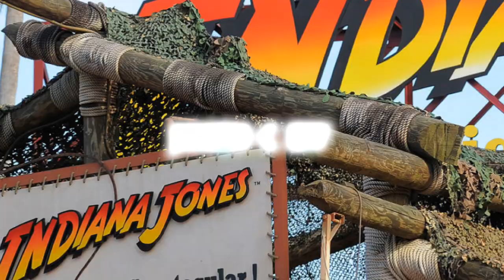INDIANA JONES EPIC STUNT SPECTACULAR | HOLLYWOOD STUDIOS | DISNEY WORLD FLORIDA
Indiana Jones Epic Stunt Spectacular opened in 1989, and it's finally getting an overhaul. A new report says the attraction, which is based in Disney's Hollywood Studios in their Florida theme park, is set to experience a renovation and should be completed by the time Disney and Lucasfilm's Indiana Jones 5 arrives in theaters in 2021.
Watch live as the daring duo dodges deadly traps, battles bad guys, leaps from tall buildings and makes thrilling escapes straight out of Raiders of the Lost Ark. The edge-of-your-seat suspense ends with a dynamite finale! Along the way, get an inside look at how stunts are done with demonstrations that reveal how to safely throw and take punches, fall from tall buildings, and even wield whips in the midst of complex action sequences.
Raise your hand when the casting director steps on stage to choose some adult volunteers. If you get picked, you’ll appear as a costumed extra in the show.